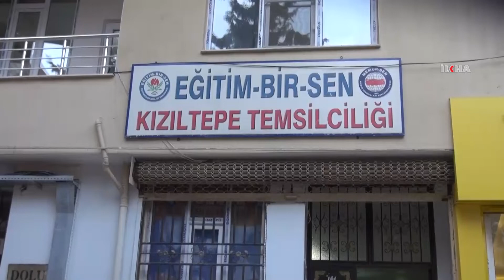HÜDA PAR Mardin İl Başkanlığından Eğitim Bir Sen’e ziyaret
HÜDA PAR Mardin İl Başkanlığından bir heyet, Eğitim-Bir-Sen Kızıltepe Temsilciliğine yeni seçilen Mehmet Nuri Akkurt’a "hayırlı olsun" ziyaretinde bulundu.